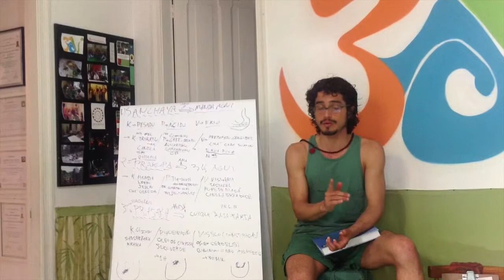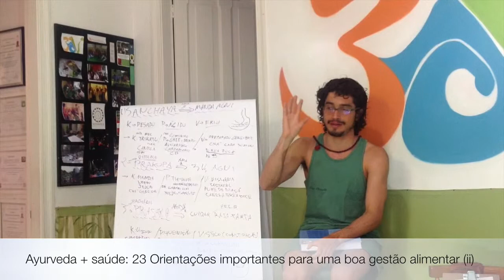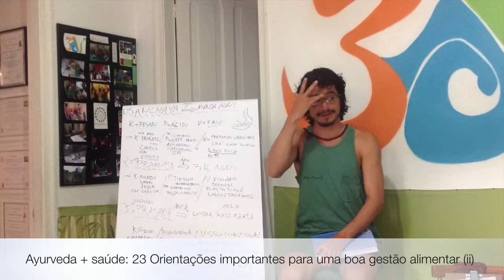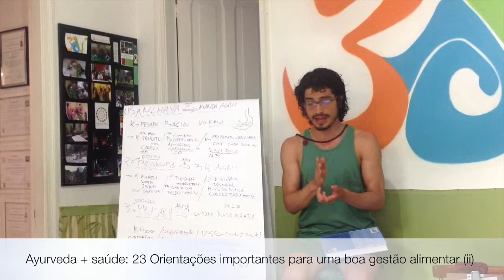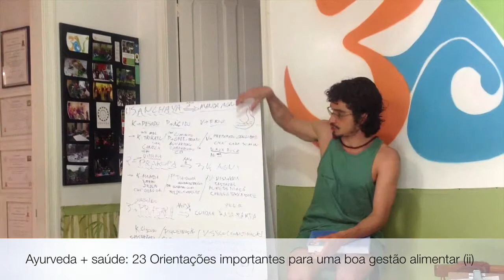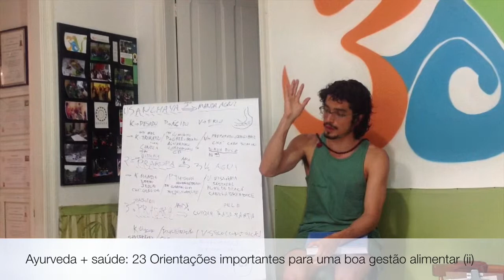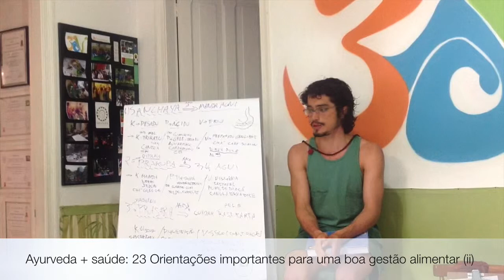Ayurveda + saúde :: 24 Orientações importantes para uma boa gestão alimentar (iii)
O conversa sobre como gerenciar de forma inteligente e efetiva seu processo digestivo. Descubra neste vídeo dicas de petiscos ayurvédicos para Vaata, Pitta e Kapha. Nesta terceira parte, entenda a relevância dos seguintes elementos para uma digestão excelente segundo o Ayurveda: Quantidade de alimentos; Incompatibilidades e combinações alimentares; Cultivo do processo digestivo; nível de fome; quando iniciar uma nova refeição.